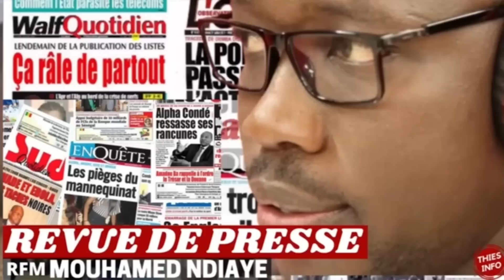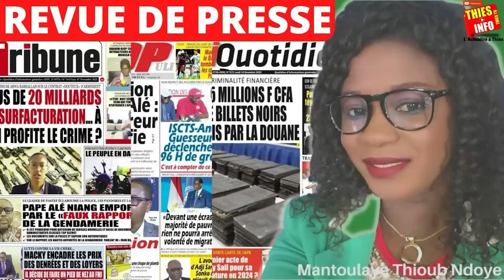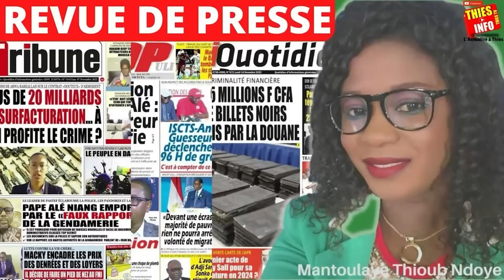REVUE DE PRESSE RFM, REVUE DE PRESSE AUJOURD'HUI 04 12 2022